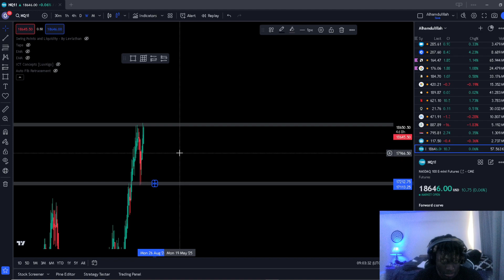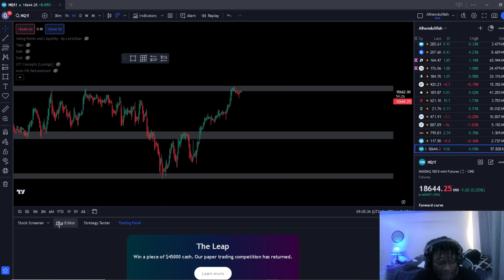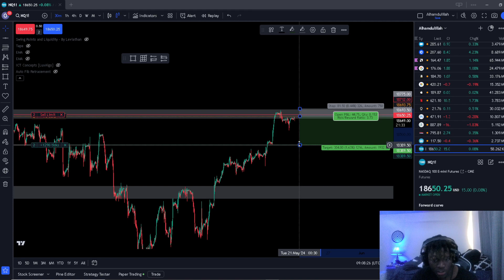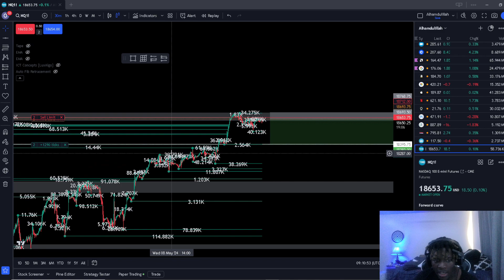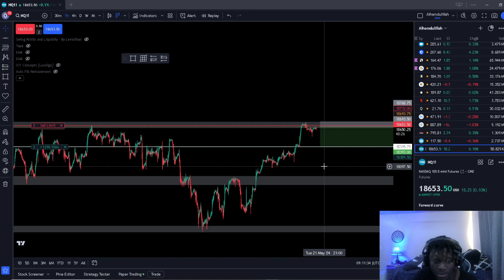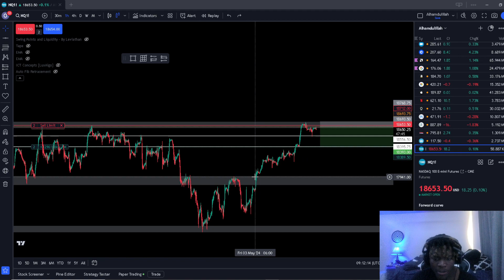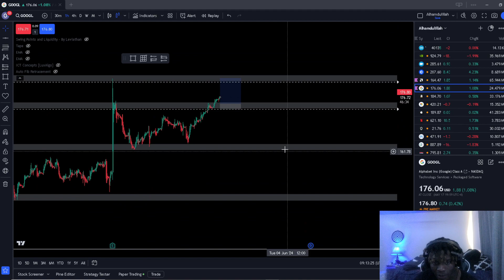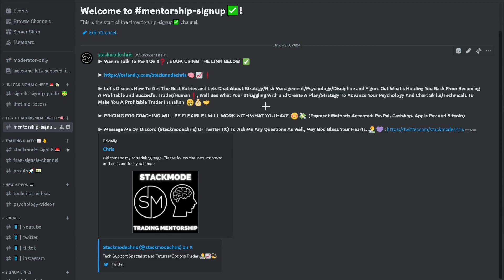When To Drag Your Stop Loss To Breakeven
Here To Help You Become A Profitable Trader,  Inshallah (If God Wills).